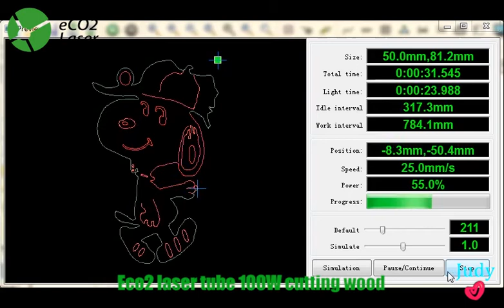Snooby-Eco2 laser tube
100w laser tube speed 50mm/s